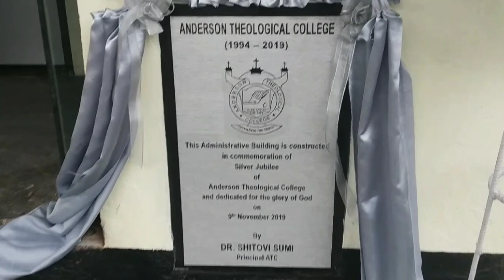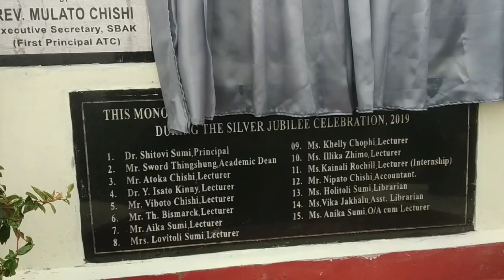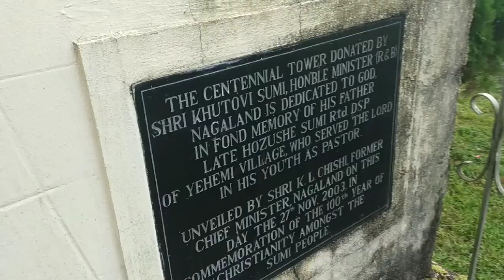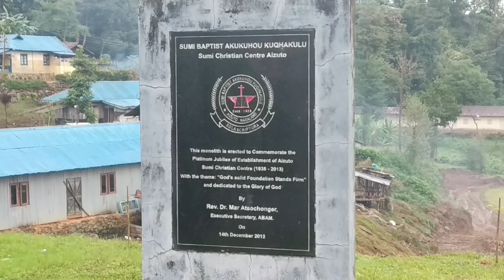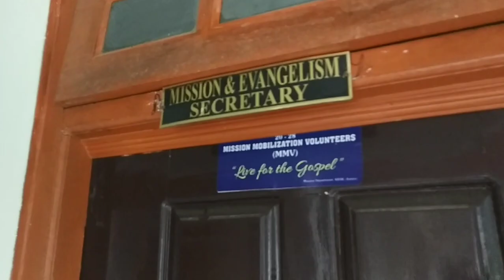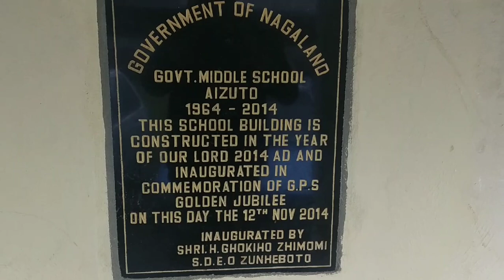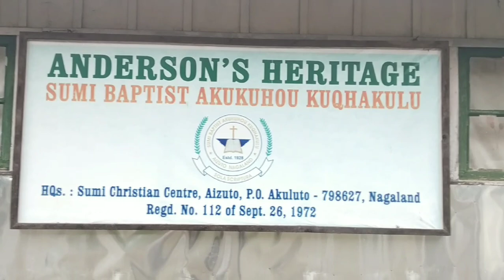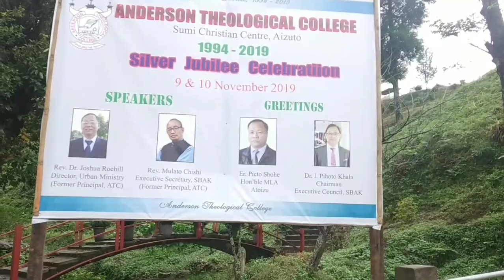ATC SILVER JUBILEE | AIZUTO SUMI CHRISTIAN CENTRE FULL VIEW | HD QUALITY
Anderson Theological College Aizuto was founded in 1994 and has completed its Glourois 25 years in Nov 2019.The College is situated at Aizuto, Sumi Christian Centre. ATC is the constituent of Sumi Baptist Churches Association (SBAK) exist to uphold the truth, to defend the Bible, and to evangelize all Sumi churches and to reach out to the un reach. The college has many qualified students who is serving the almighty God in various other places and even outside the country as missionaries.

Aizuto, in the Zunheboto region of Nagaland, is a place blessed with beautiful surroundings, a peaceful environment and the added bonus of a Sumi Christian Mission Centre where one can embrace tranquillity. Bengt. I Anderson the then American Missionary to the Sumis first settled and lived at Aizuto and started to spread the Gospel to the Sumis from there.

Aizuto is located at Zunheboto Dist; Nagaland; India:-798620

ATCSilverJubilee 09-10 Nov 2019

VIDEO COVERAGE TAKEN BY:-
BOMBO K YEPTHO
LOBOTO H ROCHILL

Uploaded by:- Bombo Yeptho